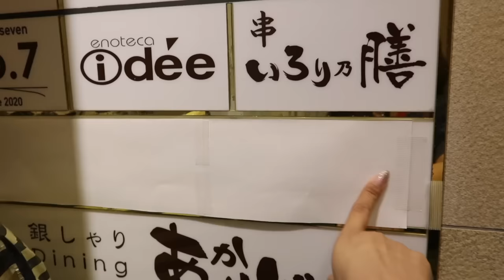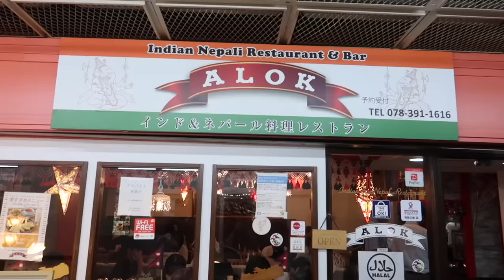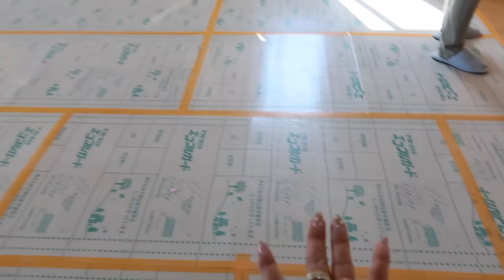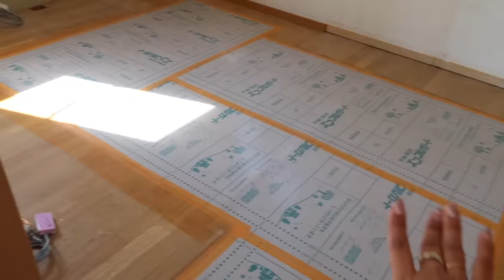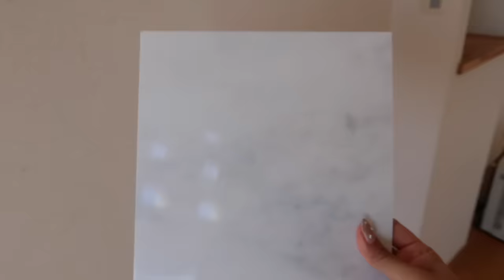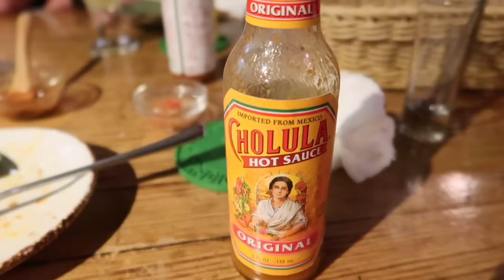Llegamos a la Casa así van los avances + Comidilla Mexicana JAPÓN - Ruthi San ♡ 29-09-23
Llegamos a la casa de kobe para supervisar los avances, también  vimos a nuestros amigos y nos fuimos a un restaurante mexicano.